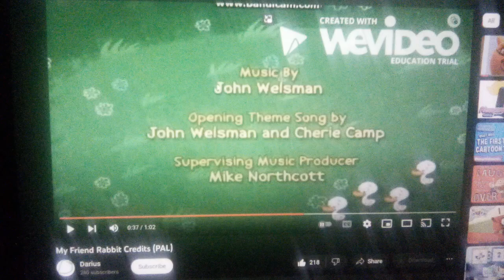Hit Entertainment Treehouse YTV Teletoon DHX Media Nelvana (Tribute to Jacob Mills)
Here's my homage to Jacob Mills.